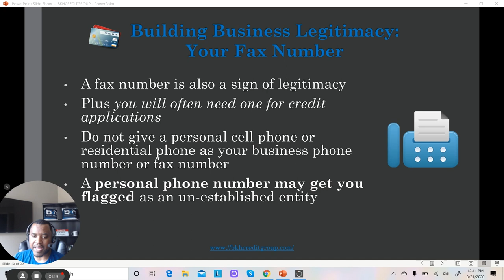Business Credit Fax Number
Brian K Howard is the Director of Credit Services at BKH Credit Group. BKH Credit Group is dedicated to helping entrepreneurs get business credit without a personal guarantee or credit check. We also help business owners obtain business loans and credit lines, even if you have credit issues now or lack collateral. Please visit

BKH Credit Group primary mission is to help entrepreneurs and business owners to build business credit for the business using the business EIN and Personal Credit if they choose. We specialize in alternative funding sources that include small business loans, lines of credit and business credit cards. BKH Credit is also a full service Credit Repair and Credit Restoration Firm serving all 50 States. BKH Credit Group was founded by Brian K Howard a noted author and authority on both business and personal credit. You learn more about BKH Credit Group by visiting

Address : 1870 The Exchange Suite 200, Atlanta, GA 30339